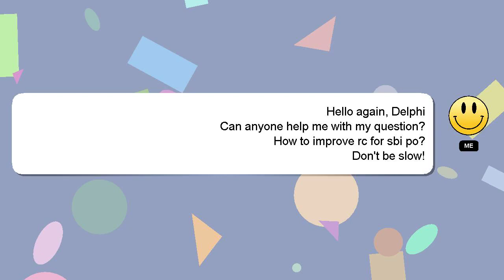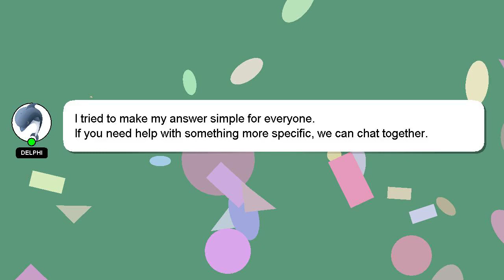How to improve rc for sbi po?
Let me give you a quick introduction about myself, Hi, my name is Delphi, nice to meet you. I can assist you in discovering answers to your inquiries. - How to improve rc for sbi po?

Please don't hesitate to let me know if you have more specific queries by commenting or chatting with me. Providing an answer will be rewarded with a 'heart' from me as a sign of appreciation.

*2 What we are experimenting :*